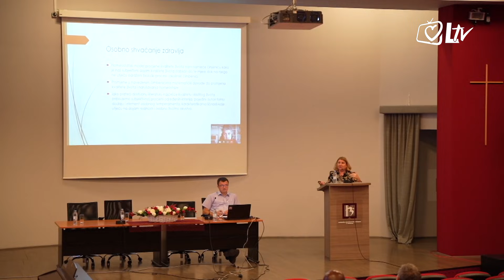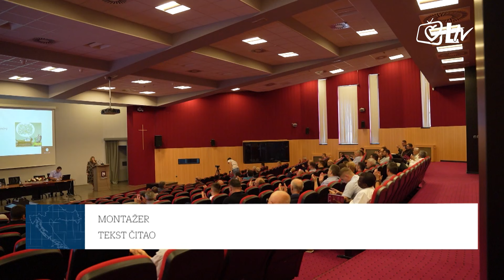Pregled dana 16.9.2021.